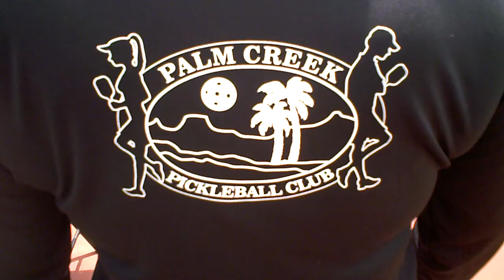Pickleball Sonoma County Senior Games #6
Sonoma Wine Country Senior Games